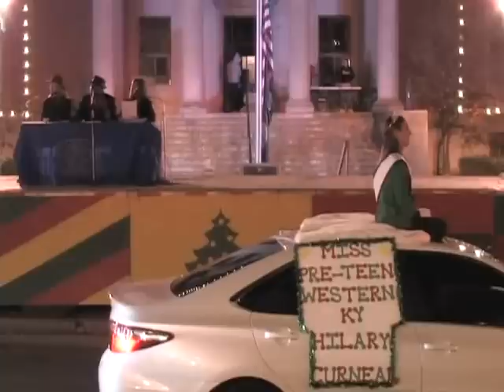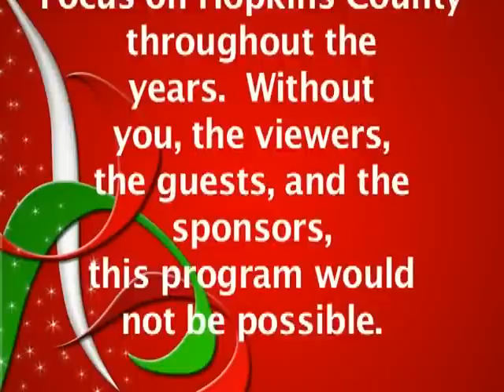2015 Madisonville Christmas Parade